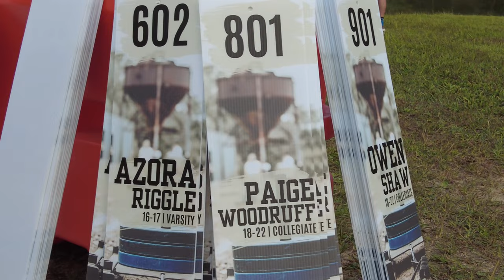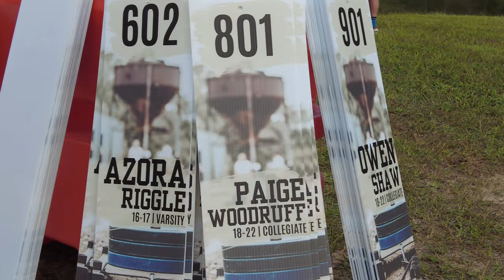More Than CrossFit | Pit Teen Throwdowns 2023 Documentary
Athletes ages 14-22 from across the states and multiple countries come together for one epic weekend in Three Rivers, Michigan. Athletes compete in several events over the two day comp that test across all areas of fitness. From gymnastics and cardio, to weightlifting and strongman, these kids are here to prove their fitness and show their grit.

Despite the pressures of competing and the anticipation of winning, these athletes still come together to form connections that will last a lifetime. Watch as friends, both old and new, make memories and foster a lifestyle that will take them far in more than just their sport.

Talk strategy, feelings, and feedback with judges, athletes, parents, event coordinators, and even Adrian Bozman himself.

It’s a place for hard workers and dreamers, for those who represent the future of our sport.

It’s more than just a competition.

It’s more than just CrossFit.

WELCOME TO THE PIT.

Honored to be a part of such an amazing event! Stay sexy, stay sweet, and LEAVE NO DOUBT⭐️